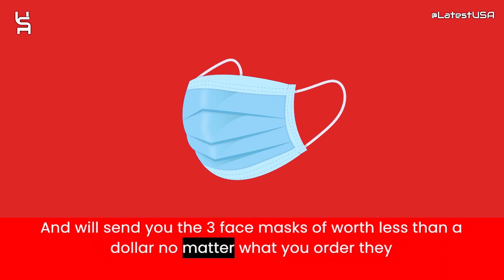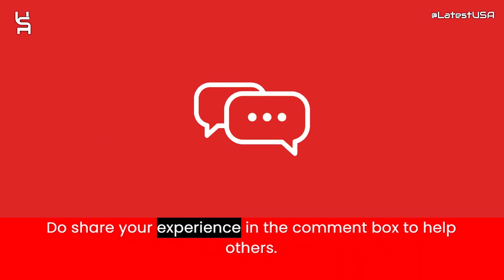Stapull Reviews | Scam Alert! STAPULL | STAPULL Review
Stapull reviews,
Stapull is fraud?,
Stapull scam or legit?
Stapull,
STAPULL,
STAPULL review,
STAPULL scam,
STAPULL Fake Website,
STAPULL Fraud,
Is STAPULL Scam?,
STAPULL Review Scam found video proof,
STAPULL REVIEWS,
STAPULL WEBSITE REVIEW,
STAPULL WEBSITE REVIEWS,
IS STAPULL LEGIT,
MrBeast,
latestusa,
Scam Websites